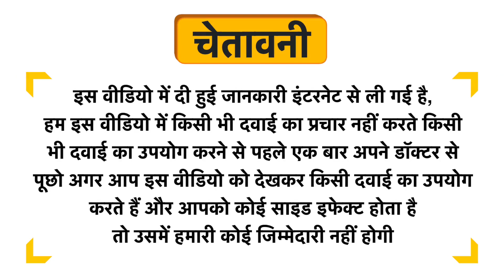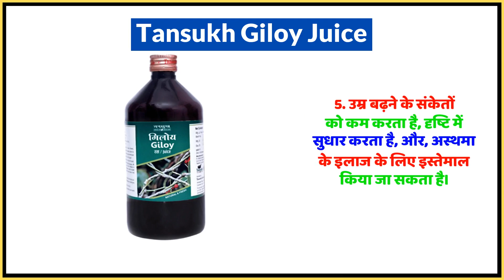Tansukh Giloy Juice Uses in Hindi | Side Effects | Dose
Tansukh Giloy Juice Uses in Hindi | Benefits | Side Effects | Dose